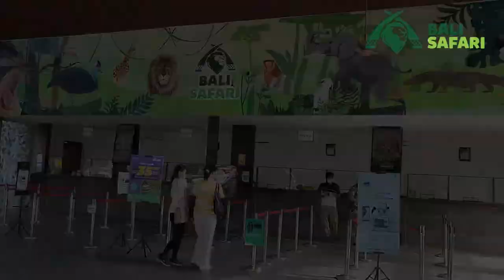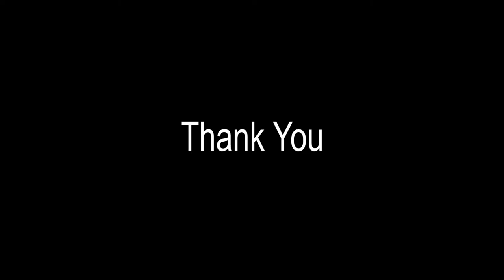Ayo Ke Bali Safari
Mengunjungi kebun binatang Bali Safari sangat menyenangkan, kita akan disuguhi binatang-binatang yang langka dan lengkap. Ada pertunjukan edukasi bagi setiap pengunjung yang datang, penonton menjadi tahu tentang jenis binatang dan ciri-ciri khususnya.